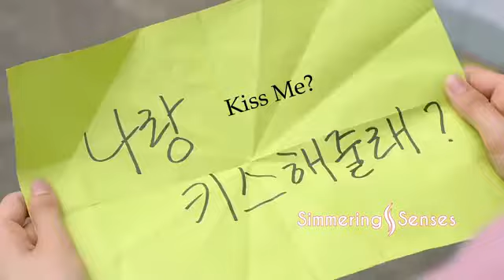Boy jumps out of comic book 💗 Korean Mix Hindi Songs 2021 | Is Tarah Aashiqui Ka | Simmering Senses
New Korean Mix Hindi Songs 2021 💗 Korean Drama 💗 Chinese Love Story Song 💗 Kdrama Love Story#shortsvideo

New school love story
New high school love story
New high school romance story
New Korean love songs
New Korean sad songs
New Korean mix Sad song
Korean mix bollywood songs
New Korean mix bollywood songs 2022
Korean high school love story 2022
High school romance
Indian tiktok videos
New Korean drama Songs
Office romance story
Korean school romance story
New Korean mix love triangle story
New korean mix love triangle Songs 2022
New korean mix songs
New kdrama mix hindi song 2022
Korean mix hit bollywood songs
Korean High school romance story
New korean mix Hindi Videos
New korean drama Kisses
Korean mix Hindi drama
Korean drama kisses
New Asian drama's
Kdrama MV
Kdrama OST songs
New kdrama mix
New Chinese drama
Well intended love season 2 mix hindi songs
Korean mix punjabi songs
Korean mix Latest Songs
mix korean hindi song
crush love story
mix korean hindi sad song
mix chinese bollywood song
korean heart touching love story song
korean mix hindi songs heart touching
korean mix hindi heart touching song
korean mix hindi songs 2022
love triangle
love triangle love story
love story 2022
thai mix
k-mafia mix
thai mix songs
korean songs 2022
korean mix
korean mix hindi songs
korean mix songs
korean mix love story
korean mix love triangle love story
korean mix love triangle
korean songs
korean song
korean hindi mix
korean mix 2022
korean mix new
korean love story
korean song in hindi
college life love story
cute love story
cute couple
cute love songs
ji chang wook songs

Meetmeafterschool
Japanesemixsong
new korean school love story
latest love story songs#thakurg007,
Korean
Korean mix Hindi